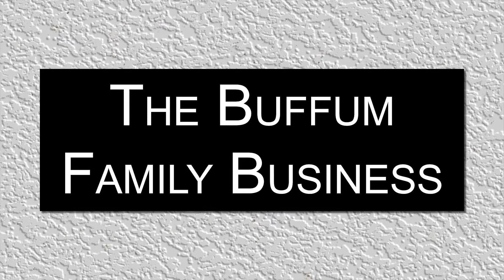Lock In Promo Video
Winter Lock-In 2018 Is right around the corner! It starts on Friday, February 16 at 6:00 p.m. and goes until Saturday, February 17  at 8:00 a.m.

The event is $12 which pays for dinner, snacks, drinks, breakfast, and game supplies. Permission slip is required to attend.

Open to grades 7-12.